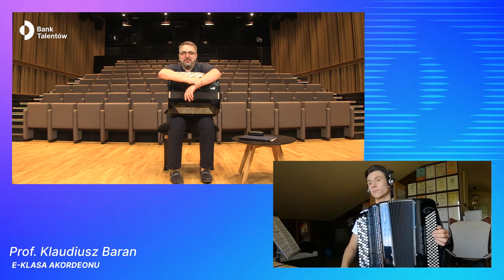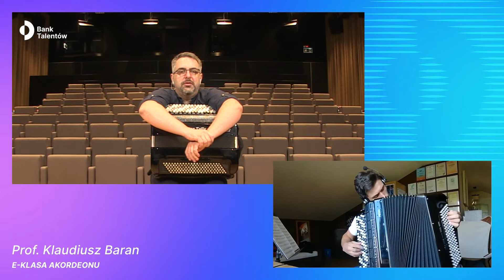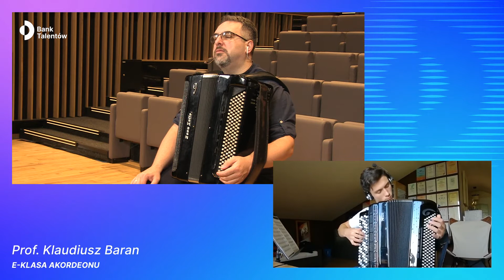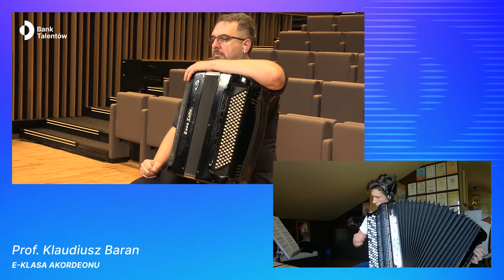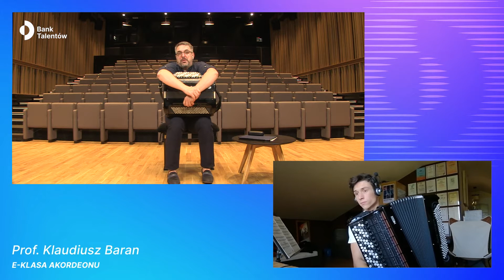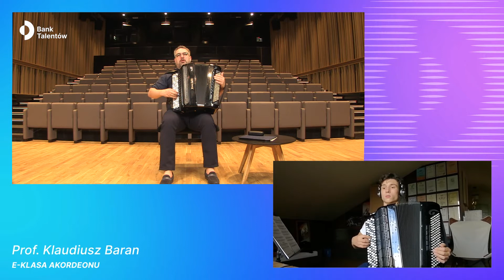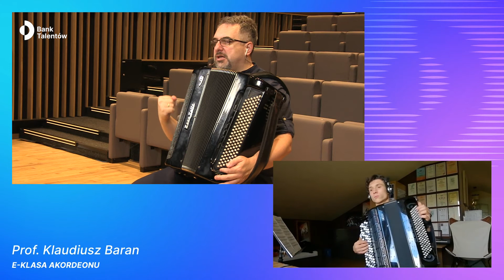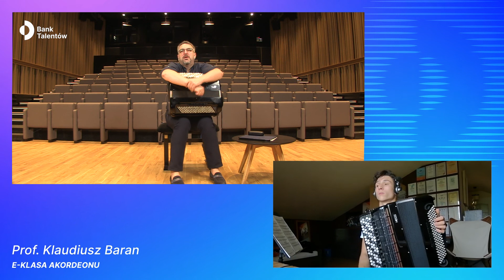e - Bank Talentów - Klaudiusz Baran - Krzysztof Polnik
e - klasa Klaudiusza Barana - stypendysta Krzysztof Polnik

🔷 e-Bank Talentów to ogólnopolska edycja pierwszego w Polsce programu poszerzania kluczowych kompetencji w celu budowania kariery artysty muzyka. Jego celem i misją jest odnalezienie najbardziej uzdolnionych artystycznie młodych muzyków oraz zapewnienie im pomocy w budowaniu kariery. Udział w zajęciach e-Banku Talentów stwarza możliwość nawiązania kontaktu z artystami o międzynarodowej renomie oraz udziału w e-zajęciach z zakresu m.in. podstaw komunikacji medialnej, fizjoterapii w pracy przy instrumencie, budowania marki własnej czy PR-u w muzyce klasycznej 🔷

🔷 Projekt realizowany jest w ramach programu Ministerstwa Kultury i Dziedzictwa Narodowego - „Kultura w Sieci” 🔷

🔷 Partnerami projektu są Fundacja Orlen, Fundacja Lotto, BMW Sikora, TVP Kultura, Dwójka Polskie Radio, Radio RDC oraz Uniwersytet Muzyczny Fryderyka Chopina w Warszawie 🔷